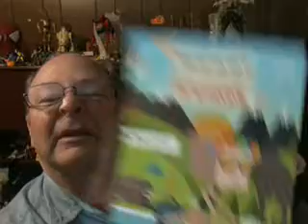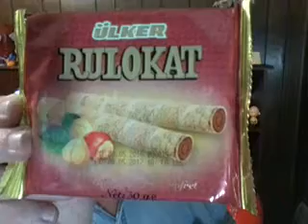Sunday's video: MUNCHPAK Mini unboxing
In today's video I open and unbox the latest MUNCHPAK Mini If you would like to see the Taste Test of the items then let me know in the Comment section below. Also if you have any questions for me for a new Q N A